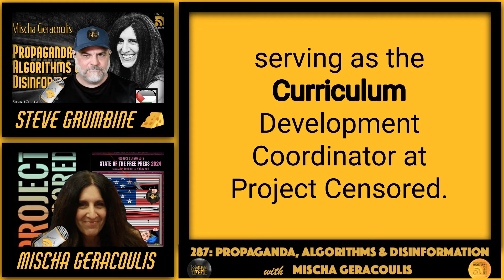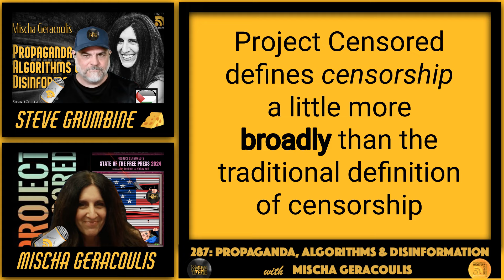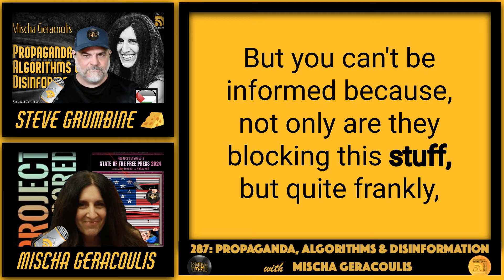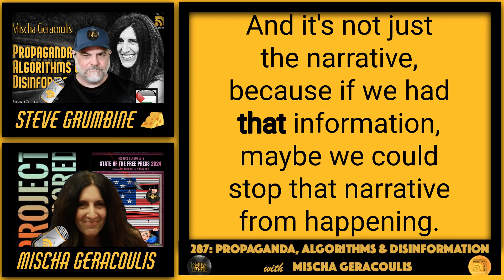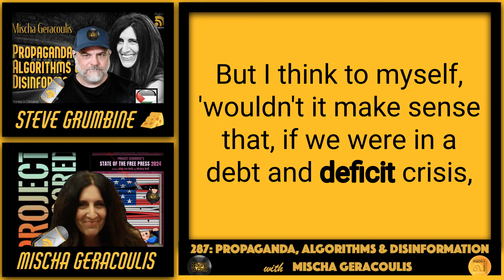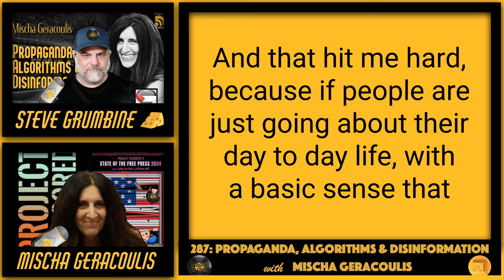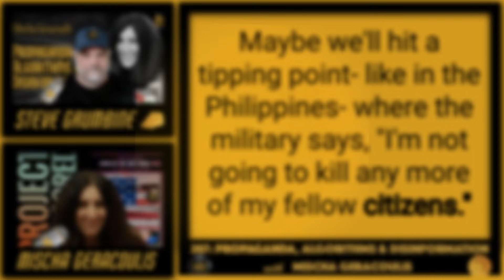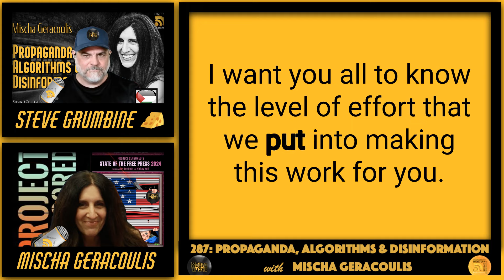Propaganda, Algorithms & Disinformation w/ MIscha Geracoulis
According to Mischa Geracoulis, of Project Censored, media is a public good and journalism is a public service.

“Being able to access information, being able to join in, participate in the free flow of information, to have an opinion, to formulate a stance –that is actually considered a human right, under Article 19 of the UN Declaration of Human Rights.”

It only follows that censorship is a violation of human rights.

Project Censored defines censorship more broadly than a government’s control over the media. It is the suppression of information, whether purposefully or not, by any method – (including) bias, omission, underreporting, or even self-censorship by the reporter or publisher.

Steve and Mischa discuss the urgency of getting the public to understand the genocide in Gaza, and crucial for Americans to see their government’s role in it.

They look at the challenges faced by independent press, as well as special problems of news deserts. They also talk about the need for media literacy while much of the public relies on social media, where algorithms play a suppressive role.

Mischa Geracoulis is a media literacy expert, writer, and educator, serving as Project Censored’s curriculum development coordinator. Mischa is on the editorial boards of the Censored Press and the Markaz Review.

@MGeracoulis, @ProjectCensored on Twitter

00:00 Introduction and Guest Introduction
00:41 The Role of Independent Media
02:02 Current Societal Issues and Media's Role
03:28 Project Censored's Perspective on Media
06:59 Challenges Faced by Independent Media
11:00 Impact of Algorithms on Information Flow
19:32 Case Study: Media Suppression
24:37 Efforts to Create a True Public Media
27:40 Introduction to Critical Media Literacy
28:57 Economic Literacy and Public Perception
31:17 Media's Role in Shaping Public Opinion
33:01 Challenges in Disseminating Truthful Information
35:14 The Impact of Social Media on Society
38:24 Historical and Global Perspectives on Media Control
45:24 The Importance of Critical Media Literacy
51:39 Conclusion and Final Thoughts